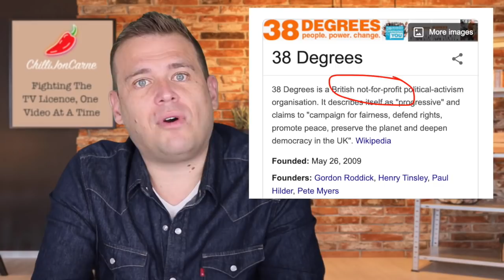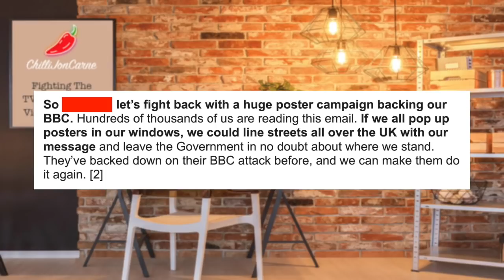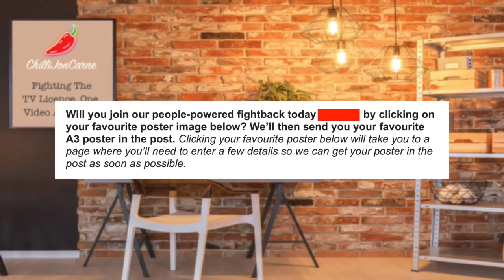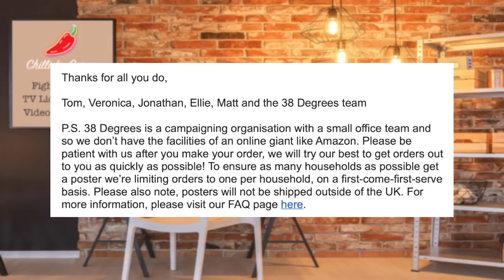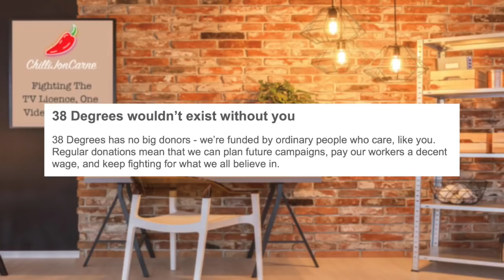Save BBC Licence Fee Campaign Doesn’t Sound Iffy At All!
One of you brilliant people sent me over a copy of this campaign to save The BBC and tv licence fee